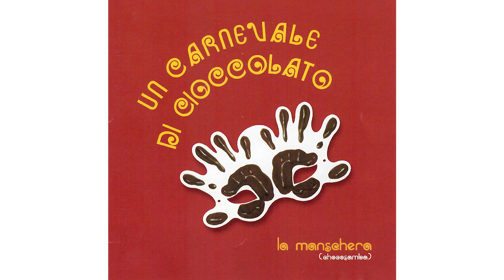Theobroma Cacao - La Manschera (Chocosamba)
Canzone ufficiale di Eurochocolate
(edizione Un Carnevale di Cioccolato - Torino - 2001)

Theobroma Cacao // Stefano Marcucci e Stefano Menicucci
Produzione artistica // Radioattiva

Composto e arrangiato // Stefano Marcucci e Stefano Menicucci
Voce "Gianduja" // Stefano Menicucci
Voce "Manschera" // Federica Marani
Tastiere e programmazione computer // Stefano Marcucci
Basso // Andrea Ambrosi
Chitarra acustica // Michele Rosati
Sax // Stefano Menicucci
Tromba // Mauro Mazzieri
Cori // Federica Marani, Stefano Menicucci, Stefano Marcucci

Registrato e Mixato al Power House Studio
(P) 2001

I marchi, i logo, i testi e le foto laddove presenti appartengono ai legittimi proprietari.

La Manschera (Chocosamba)
(Stefano Marcucci - Stefano Menicucci)

Qui nell'aria c'è, un vortice di festa
che ti porta via, dall'anima alla testa
dieci dita che, lasciano impronte di allegria
sulla tua immagine

Basta un attimo, un po' di cioccolato
per convincerti a uscire manscherato
fuori in ogni via, spezzando la manotonia
con la tua fantasia

Metti le tue mani, mettile suo viso
nascerà un sorriso in più
questo è il carnevale che ti fa assaggiare
tutto quello che vuoi tu
anche tu Gianduja, prendi queste mani
e fatti cioccolare un po'

Naviga con noi, la rete entusiasmante
digitale no, ma un mare di fondente
che ti porterà, vicino alla felicità
di un giorno senza età

Una mano (coro) Una mano
L'altra mano (coro) L'altra mano
Le mie mani (coro) Le mie mani
Sul mio viso (coro) Sul tuo viso